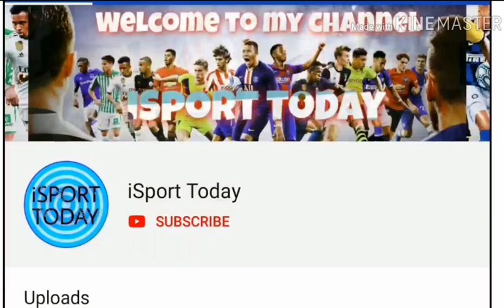Sin Kakada vs Mongolia (1-1) - all touches and skill - Friendly match 2019